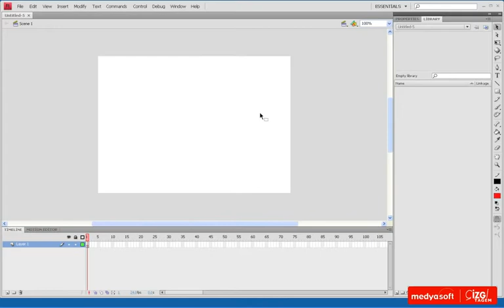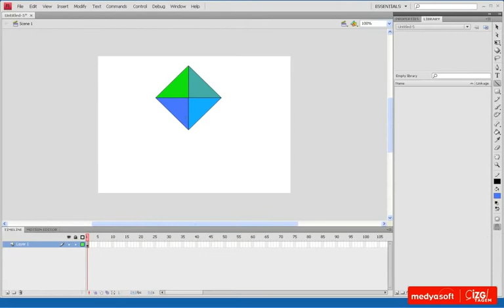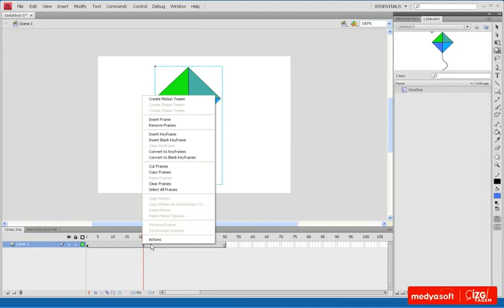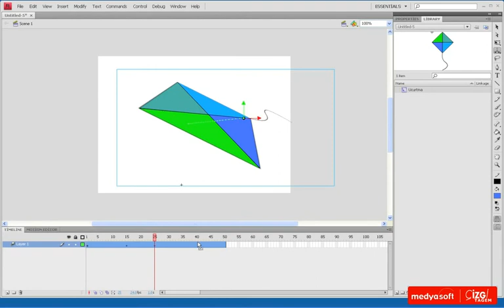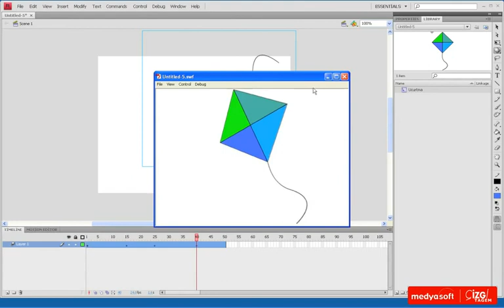Adobe Flash CS4 0610: 3D Aracı